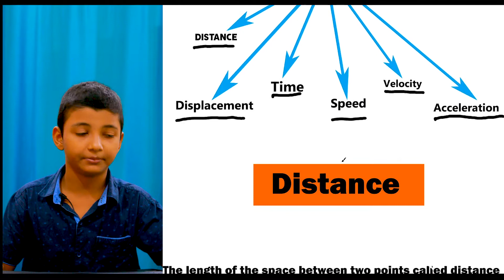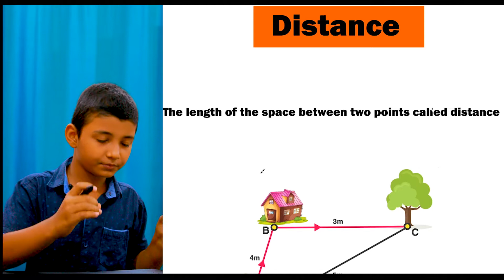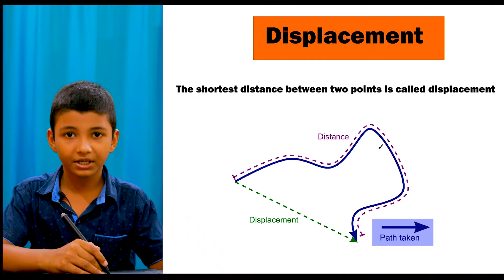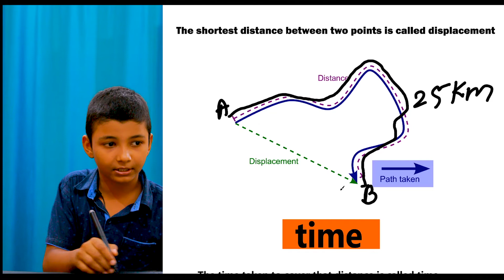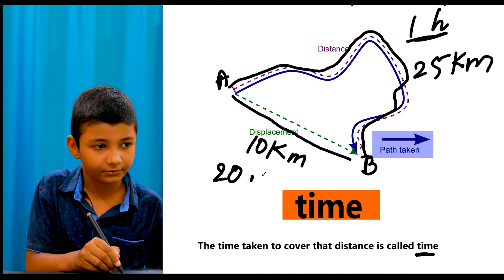Distance, Displacement and Time || Parts of Motion || Hindi || Animesh Kr. Sharma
by Animesh Kumar Sharma
 Parts of Motion -
1. Distance
2. Displacement
3. Time
4. Speed
5. Velocity
6. Acceleration

In this video, I will tell you about the main three things-
1. Distance
2. Displacement
3. Time

Channel- Students learning place